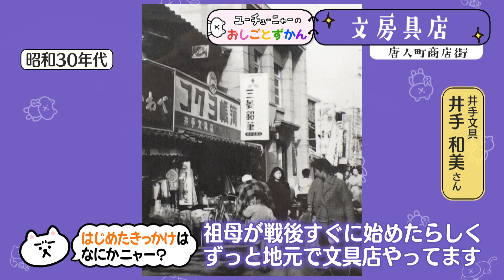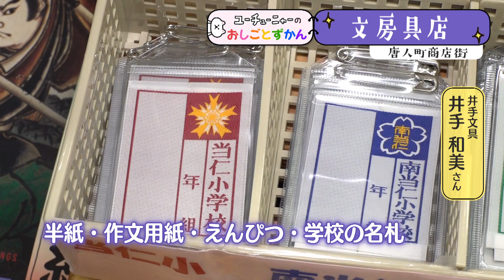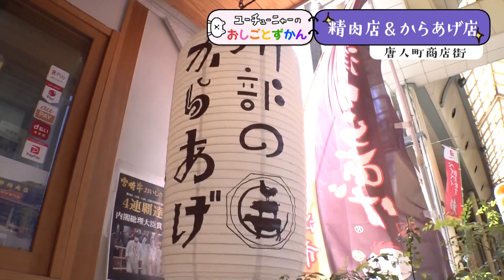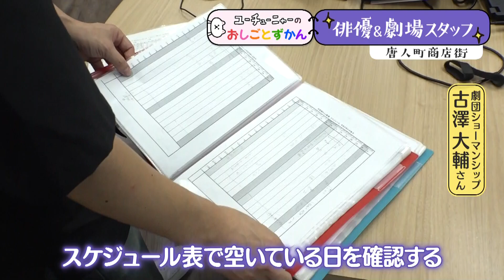ユーチューニャーのおしごとずかん｜唐人町商店街 編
アサデス。KBCで2024年4月にスタートしたコーナー。
毎朝7時前に「おしごと」を頑張る人たちが日替わりで登場します！

「おしごと」はどんなところが楽しい？
「おしごと」で大変なことは？
「おしごと」をしていない時は
どんなことをして過ごしている？

色々な場所におじゃまして、
ユーチューニャーがお話を聞いちゃいます。

さあ、今日はどんな「おしごと」が登場するかな？？

お楽しみに！

00:00:00　生花店｜野の花
00:01:29　文房具店｜井手文具
00:02:53　精肉店＆からあげ店｜川部のからあげ
00:04:16　飲食店｜うまか家
00:05:39　俳優＆劇場スタッフ｜劇団ショーマンシップ